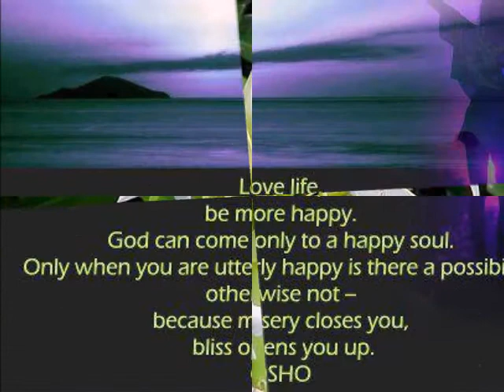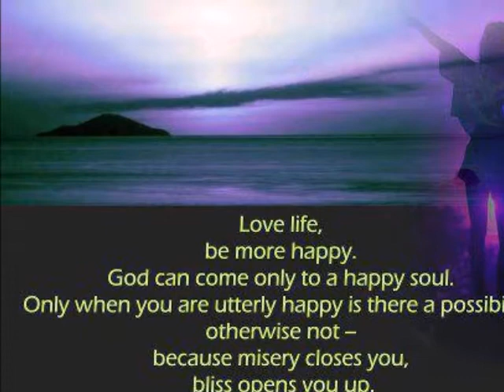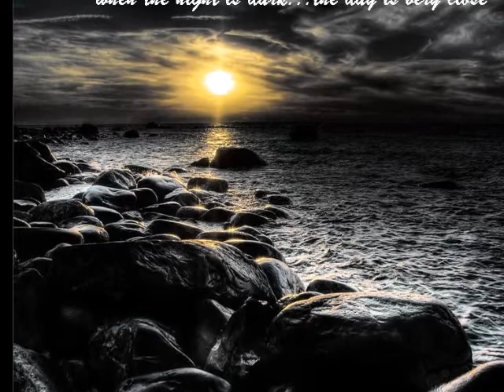LOVE THE ULTIMATE SCRIPTURE